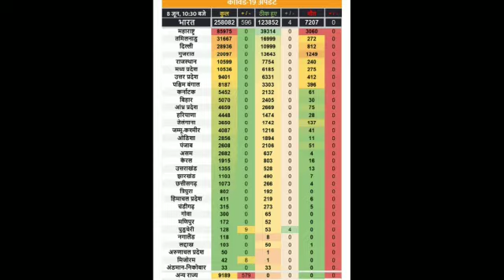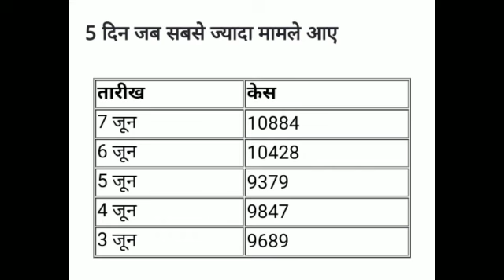KEJRIWAL को बुखार और गले में INFECTION, कोरोना टेस्ट कराएंगे; देश में अब तक 2.58 लाख केस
दिल्ली के मुख्यमंत्री अरविंद केजरीवाल को बुखार और गले में इंफेक्शन है। वे अपना कोरोना टेस्ट कराएंगे। कल ही उन्होंने प्रेस कॉन्फ्रेंस की थी। उधर, देश में कोरोना संक्रमितों की संख्या 2 लाख 58 हजार 82 हो गई है। रविवार को रिकॉर्ड 10 हजार 884 केस बढ़े। एक दिन पहले ही शनिवार को 10 हजार 408 मामले सामने आए थे। महाराष्ट्र में 3 हजार 7 रिपोर्ट पॉजिटिव आईं। राज्य में संक्रमितों की संख्या 85 हजार 975 हो गई है। इस मामले में यह चीन से आगे निकल गया है। वहां 83 हजार 43 केस आए हैं।